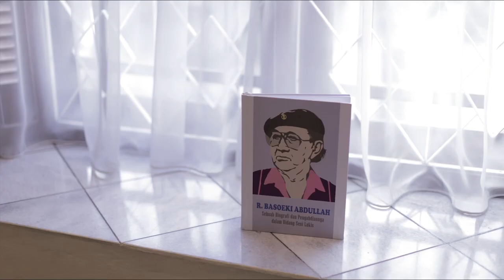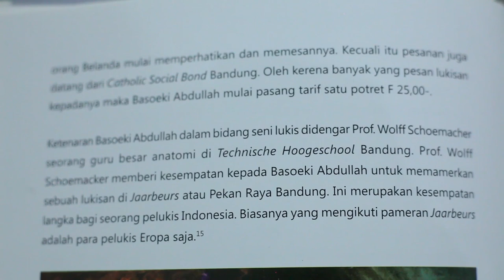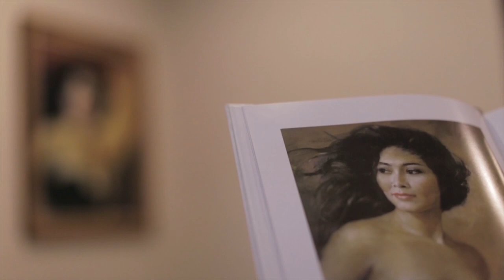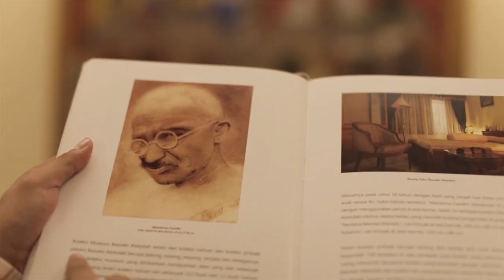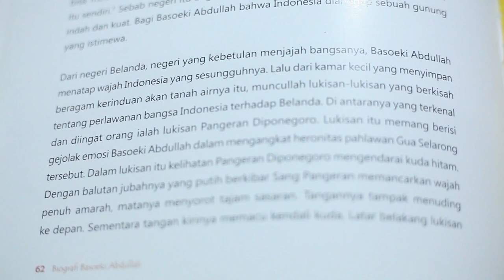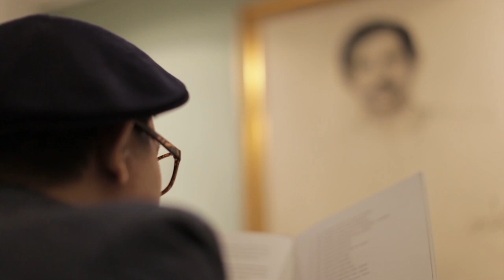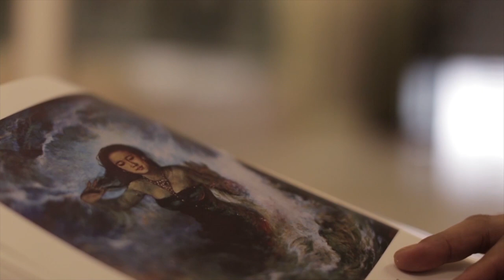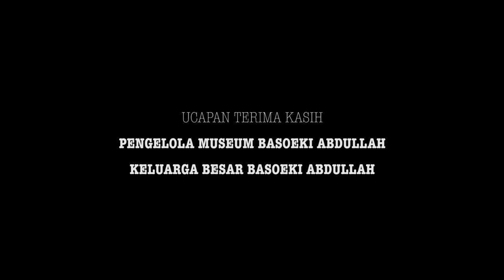Buku Sang Legenda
Apakah kamu tau pelukis lukisan Nyi Roro Kidul? Yap, beliau adalah Raden Basoeki Abdullah. Karya-karya seorang aristokrat ini telah dikenal dunia sejak zaman Kemerdekaan. Perang Gatot Kaca melawan Antasena adalah salah satu karya yang sengaja dilukis untuk dipamerkan di Pameran Lukisan Eropa (Jaarbeurs) di Bandung.

Tahun 1965, Basoeki Abdullah melukis Presiden Soekarno sebagai wujud kagum dan lukisan tersebut berhasil dijadikan perangko bergambar Soekarno. Tak hanya itu, Basoeki Abdullah juga melukis Nyi Roro Kidul karena percaya bahwa Nyi Roro Kidul memang benar ada.

Yuk kita lihat karya-karya hebat lainnya dari Basoeki Abdullah melalui dokumenter karya Ony Pahlevi!

Buku Sang Legenda merupakan karya audiovisual yang terpilih dalam Program Akuisisi Pengetahuan Lokal 2020 yang diselenggarakan oleh Balai Media dan Reproduksi (LIPI Press), Lembaga Ilmu Pengetahuan Indonesia.